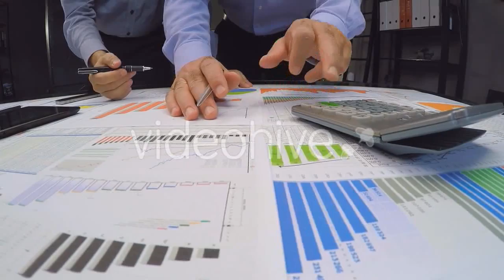Drops of Rain on a - (buildings) Stock Footage | Mega Pack +40 items